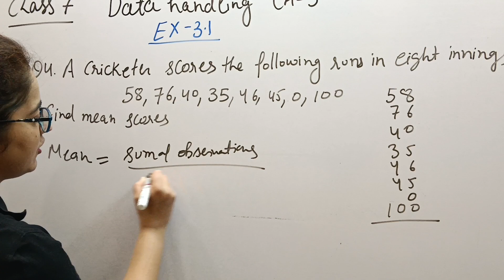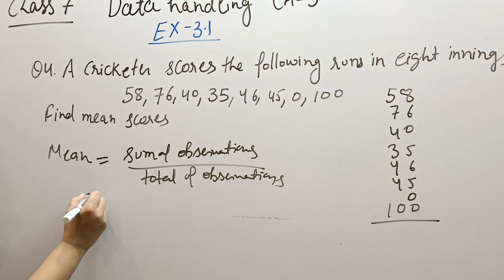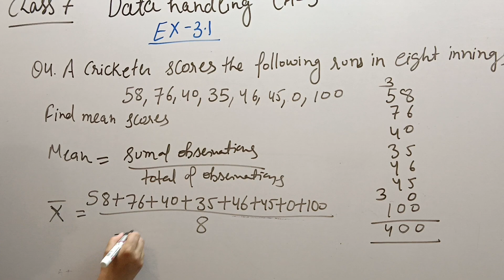Q-4 / Ex-3.1 / Data handling / Ch-3 / Class 7th / NCERT Maths